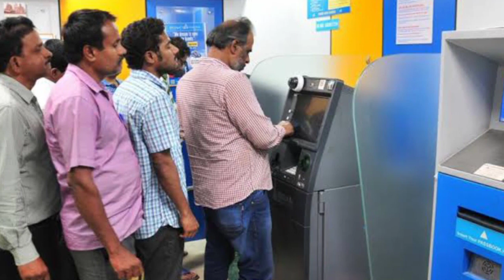ATM मशीन से Jio को कैसे रिचार्ज करें